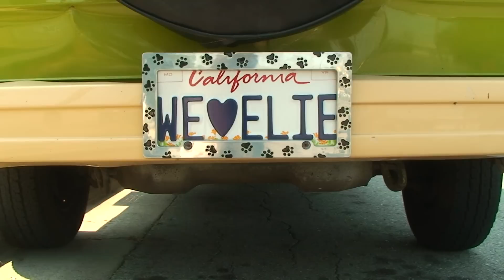WE HEART ELIE Official Trailer (OUT ON DVD!)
This premiered December 6th 2008 at a midnight showing at the Aquarius Theater in Palo Alto, CA.

make sure to click "watch in higher quality" at the bottom of the video to view it closer to the quality of the real footage.

CAST:
Laurence Hardie
Andre Paxton
Kyle Klimas
Amanda Velez
Ivan Vega
Simone Saucedo
Max Tachis
Alex Voto
Callie McMurry
Ann Mercurio
Mike Novello-Soito

Written, Directed, Produced, Filmed, and Edited by:
Dominic Mercurio